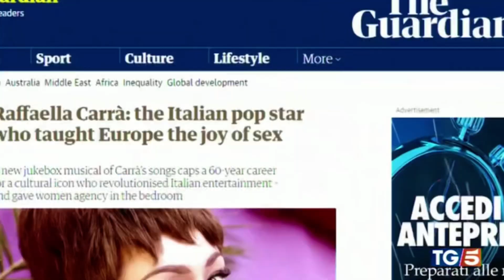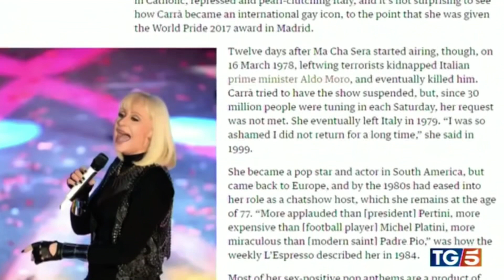Raffaella Carrà commenta il tributo di "The Guardian": "Stavolta la carrambata l'hanno fatta a me"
Stavolta la carrambata l'hanno fatta a me!". Così Raffaella Carrà  commenta il tributo riservatole da "The Guardian" in occasione dell'uscita di Explota Explota, la commedia musicale che segna l'esordio alla regia dell'uruguayano Nacho Alvarez. Il quotidiano britannico ha dedicato alla 'Raffa' nazionale un lungo articolo, celebrandola come "icona culturale che ha rivoluzionato l'intrattenimento in Italia e ha dato alle donne la possibilità di prendere l'iniziative in camera da letto".